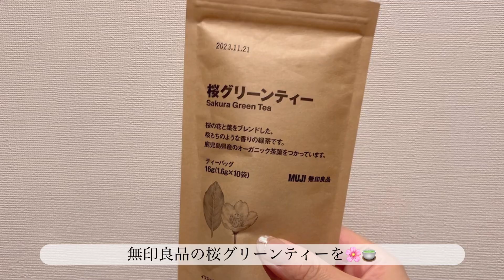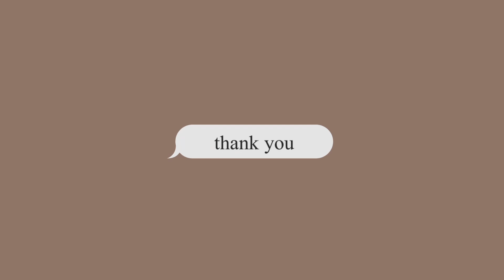【vlog】父の日👔＆母の日💐早めのお祝い🎂家族みんなをおうちでおもてなし🍽️プレゼント紹介🎁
母の日＆父の日をお祝いしたvlogです🌷
是非最後までご覧いただけると嬉しいです🌸

💻edit
vllo